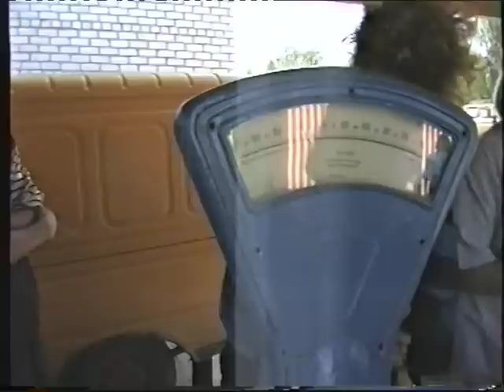Провинциальный РЫНОК 90-х! Главное МЕСТО для ПОКУПОК, ПРОДАЖИ и СПЛЕТЕН! 3ч.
9 АВГУСТА 1996Г.

Рынок 90-х в ПРОВИНЦИИ! Всё есть, у продавцов! Кроме денег покупателей!
Прощание на РЫНКЕ! Женя Б. ВСЕМ в 90-х известный человек друг музыкант уезжает в Израиль НАВСЕГДА.
Рыночная ЖИЗНЬ 90-х! Рынок - центр Всех НОВОСТЕЙ! 7ч.
РЫНОК 90-х! Куплю, Продам, Обменяю! 2-1ч.
Зимний РЫНОК 90-х! Товары и ОЧЕРЕДИ к 8 Марта! Интервью себе! 2ч.
Обедневший РЫНОК 90-х!
5:51
МАЛИНОВКА 90-Х! Автомобиль на любой ВКУС и ЦЕНУ! Выбираем...
Первый и ЛУЧШИЙ в 90-х РЫНОК! Стадион "Динамо" в Минске! На нём и покупали ВСЁ!
Мне 41! Мой ДЕНЬ РОЖДЕНИЯ! 26 лет назад! ПОЛНАЯ версия! 1ч.
ВЕСНА 90-х! КВАС и ЯБЛОНИ ЦВЕТУТ! И коты.
Счастливые 90-е! ЛЮБИМАЯ ЖЕНЩИНА! И её День Рождения! Идём на рынок.
Коммунистический СУББОТНИК 90-х! Благоустройство своего ДВОРА! 1ч.
РЕСПУБЛИКАнский СУББОТНИК 90-х! Благоустройство своего ДВОРА! 2ч.
СУББОТНИК 90-х! Праздник! Веселье и ДЕТИ нашего ДВОРА! 3ч.
Лазерное ШОУ 2021! День НЕЗАВИСИМОСТИ Беларуси! 53ч.
ДИСКОТЕКА 2021! День ГОРОДА 520 лет! 58ч.
Сельская... ДИСКОТЕКА 2021!
НАСЛЕДНИКИ поколения 80-90-х! Это просто КРАСОТА!
ЖИЗНЬ 90-х! Как МОЛОДЫ МЫ БЫЛИ!
Как молоды мы были! Ностальгия по 80-90-м годам прошлого века!
Ах, ЛЕТО 90-х! Городской пляж! Мои ДРУЗЬЯ!
РЫНОК 90-х! Провинция! Хорошие Майские ДЕНЬКИ! 2ч.
РЫНОК 90-х! Провинция! Хорошие Майские ДЕНЬКИ! 1ч.
РЫНОК 90-х! Развесёлая ЖИЗНЬ! Белорусская ПРОВИНЦИЯ!
ИСТОРИЯ 90-х! Главный ПЕРЕКРЁСТОК! Которого НЕТ!
ИСТОРИЯ 90-х! Радовница! Кладбище. БЕЛКА!!! 10 мая 1994 года! 2ч
Кто ПОЁТ ЛУЧШЕ? "СТИХИЯ"- АЛЕСЯ и Ансамбль "Сябры"!
ЖИЗНЬ 90-х! ЗИМА из ДЕТСТВА! Даже СНЕГА БОЛЬШЕ! 1ч
Новогодний "ОГОНЁК" 1994! Света СНЕГУРОЧКА! Просто КРАСАВИЦА! 2ч
Новогодний "ОГОНЁК" 1994! Света СНЕГУРОЧКА-Ведущая! Просто КРАСАВИЦА! 1ч
Возвращение ДОМОЙ! Экзамены в АКАДЕМИЮ сданы!
Семейный ПРАЗДНИК! День РОЖДЕНИЯ! Дочери 16 лет!
Моё ДЕТСТВО 90-х! МАЛЕНЬКАЯ СТРАНА! В отдельной КВАРТИРЕ!
СЕМЬЯ 90-х! Погода в ДОМЕ! Семейная идиллия!
ЖИЗНЬ и ИНТЕРЕСЫ 90-х! Читаем СТИХИ для ДЕТЕЙ!
Новогодняя ЁЛКА 90-х! Украшаем в 1993! Подарки под ЁЛКОЙ в 1994!
СВАДЬБА 2003! ЗАГС! Самый ЛУЧШИЙ ДЕНЬ! 2ч
СЕМЬЯ 90-х! Встречаем Новый 2000 Год! 1ч
ЛИЦА 90-х! МАЙ-94! Наши ПРЕДКИ! 1ч
ЛИЦА 90-х! МАЙ-94! "Древние". 2ч
ЛИЦА 90-х! Наши ПРЕДКИ! Или МЫ МОЛОДЫЕ! И... 2021! 3ч
ВЫПУСК из 90-х! КЛИП! Лучше ДАЙ НАМ ДОТАНЦЕВАТЬ!
ПРОЩАНИЕ со ШКОЛОЙ 90-х! КРАСОТА-ТО, КАКАЯ!
Последний ЗВОНОК в городской ГИМНАЗИИ! ФотоСЕССИЯ!
Рок-н-ролл 90-х ЖИВ! Вечный танец в ШКОЛАХ!
Школьная ДИСКОТЕКА 90-х! Как продолжение УРОКОВ!
ВЫПУСКНОЙ 90-х! ГИМНАЗИЯ! Школьная ДИСКОТЕКА! 6ч.
Школьные годы 90-х! ЛУЧШЕЕ что может быть в нашей жизни!
ДИСКОТЕКА 90-Х! Выпускники ГИМНАЗИИ и их родители ОТЖИГАЮТ!
1-й! ПОЛЁТ на ДРОНЕ! "Весенняя прогулка" - музыка С.Чекалина. 23 мая 2022г.
Жаркое ЛЕТО 2022! Главная улица с ДРОНА! Осиповичи! Муз. С.Чекалина.